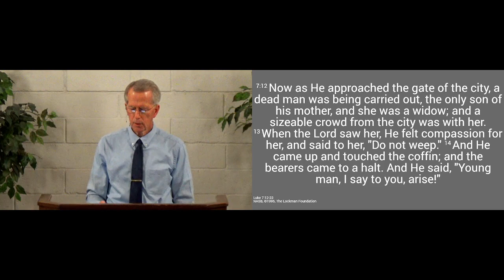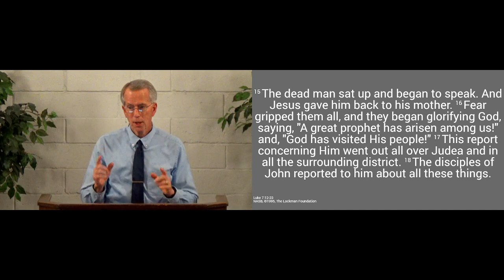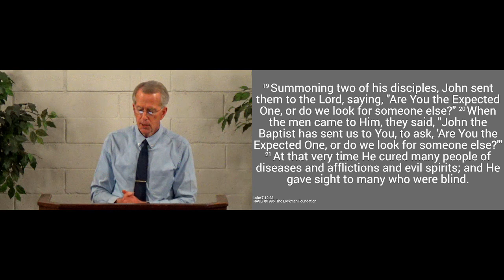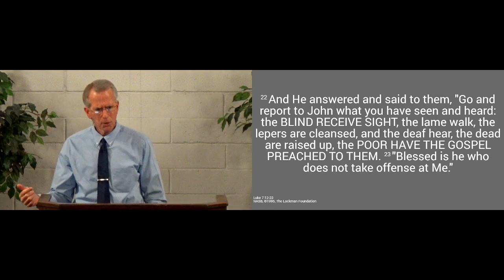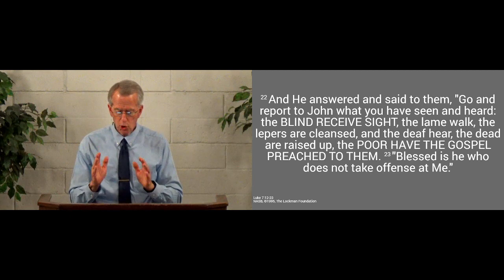230402pm - Jesus' Divine Credentials - Luke 7.12-23